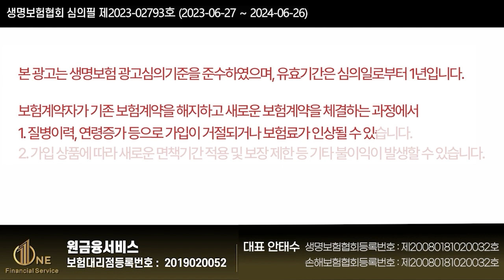치아보험 절대 이런분들 가입하지마라!! (가입하면 호구~)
안녕하세요~~

치아보험 이런분들은 절대 비추천합니다..
꼭 필요한 분들만 가입할수 있게 추천해 드립니다.

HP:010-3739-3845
카톡친구추가:r2an
카톡플러스친구:보험왕검색